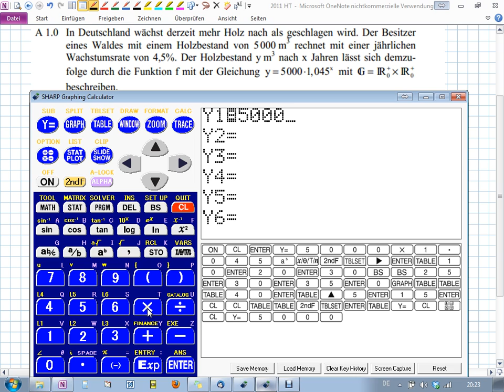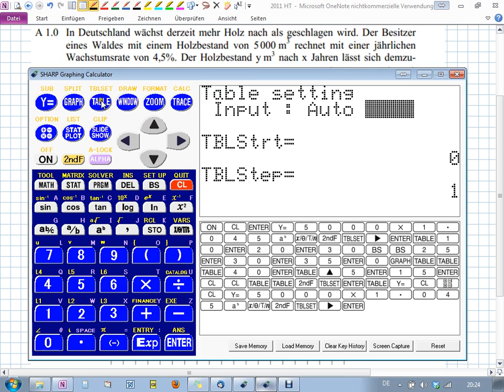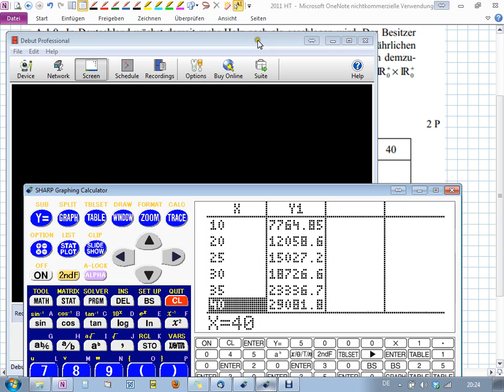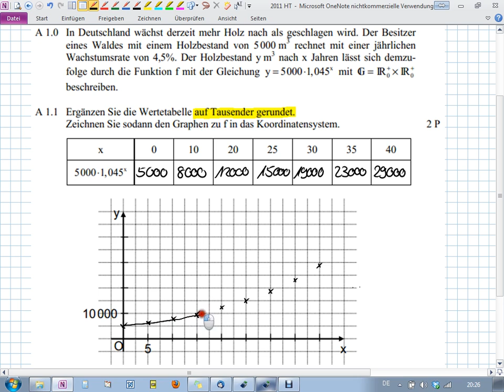Abschlussprüfung MII - 2011 HT A1.0+1.1 - Realschule Bayern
Realschule Bayern
2011 Hauptermin
Aufgabe A1.0+1.1